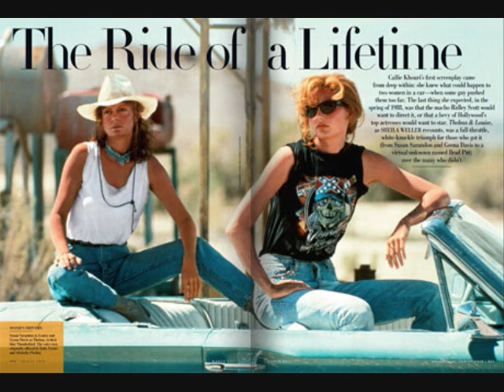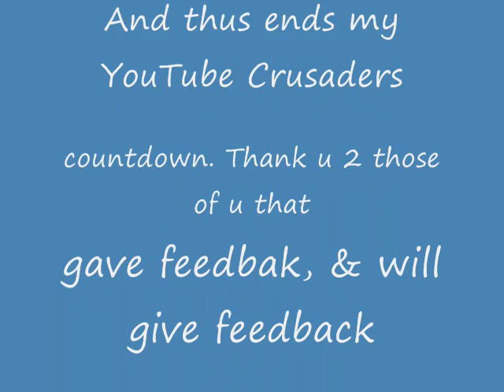The YouTube Crusaders No# 1) Comic Culture Warrior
The finale 2 my YouTube Crusaders countdown